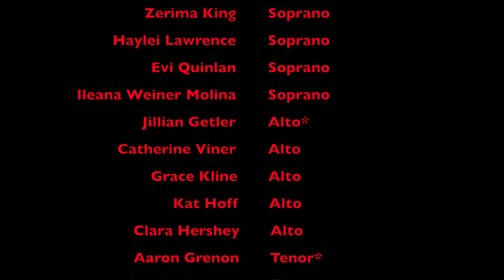Rice Christmas Selections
Chorus during COVID has certainly been challenging but it hasn't stopped us from making music. The weather couldn't stop us either. Although the quality of the performance was not as we hoped because the accompanists hands were freezing as well as the singers, we wanted to share our work. Special thank you to Steffen Parker for taking the film, and the brave accompanist Simon Yiga who battled the elements to help us out!